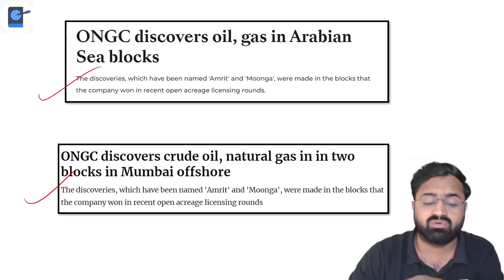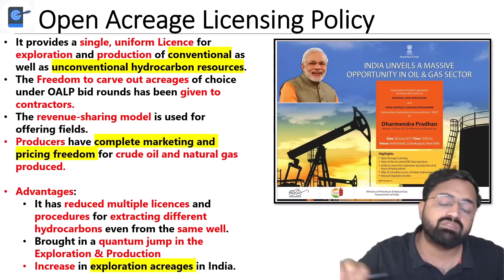India Discovers New Oil and Gas Fields In Mumbai Offshore | ONGC | Open Acreage Licensing | Kinjal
ONGC has discovered oil and gas reserves in Mumbai offshore fields located in the Arabian Sea. Detailed assessment of the discoveries is in progress, the company said. ONGC's director of exploration Sushma Rawat said the exploration of oil reserves will help the country reduce its oil and gas imports.

Unacademy Learner App Benefits:

1. Learn from your favourite teacher
2. Dedicated DOUBT sessions
3. One Subscription, Unlimited Access
4. Real-time interaction with Teachers
5. You can ask doubts in a live class
6. Limited students
7. Download the videos & watch offline"